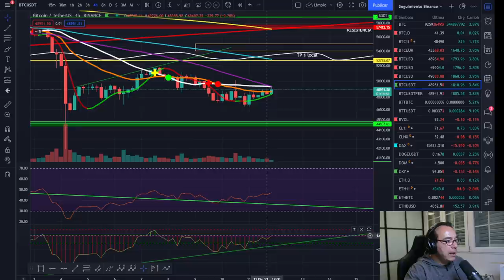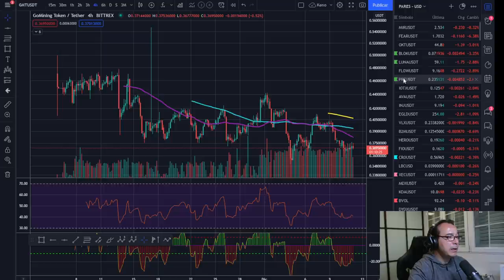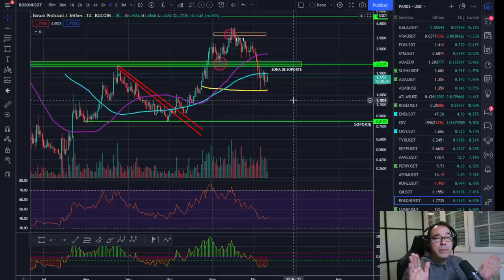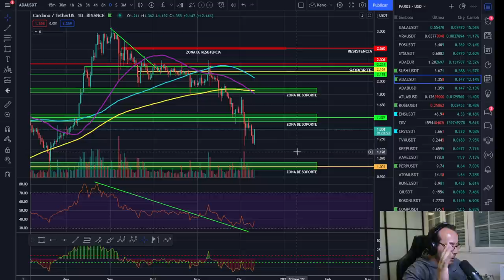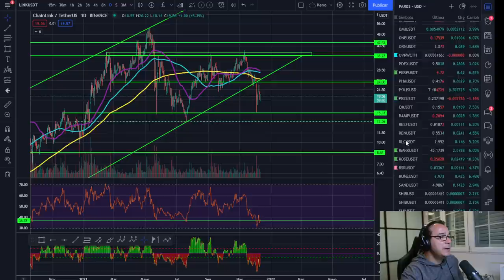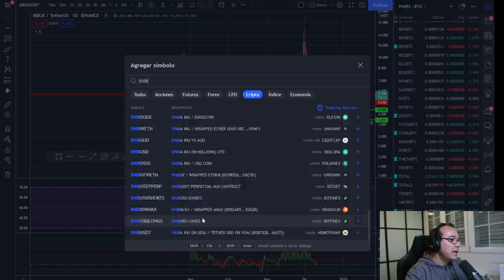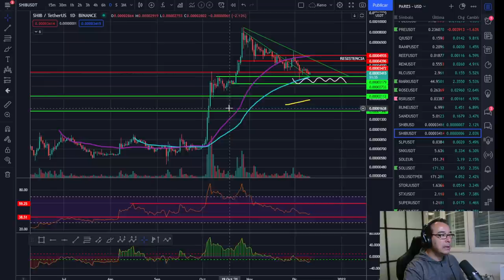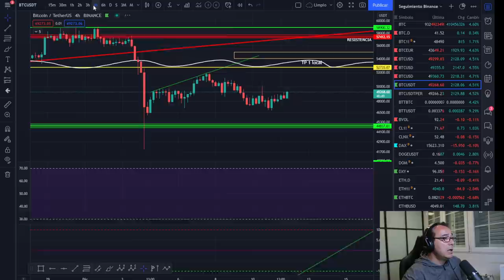🚀 BITCOIN💵💵💵 ¡SHIBA LO PUEDE REVENTAR OTRA VEZ !💵💵💵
ECHAMOS UN OJO A SHIBA QUE PUEDE DESPEGAR EN CUALQUIER MOMENTO Y AL RESTO DE MERCADO.